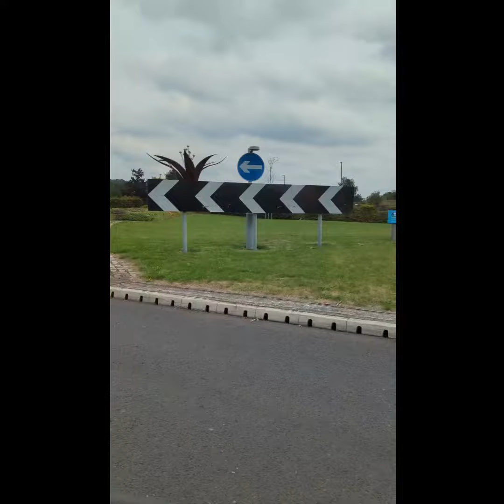peak district Hope valley castleton#beauty